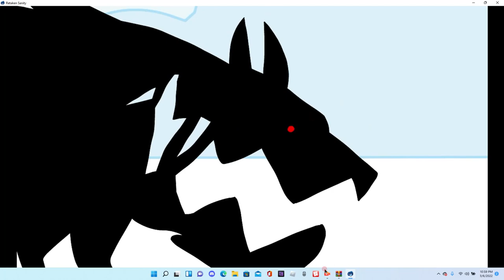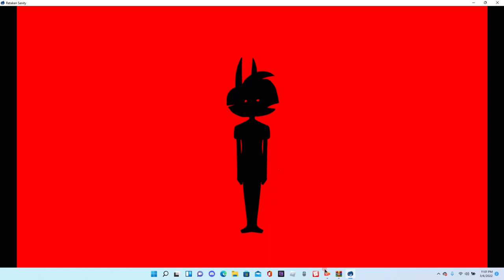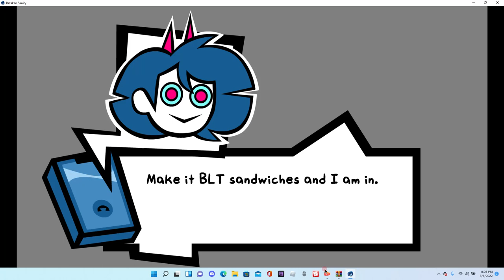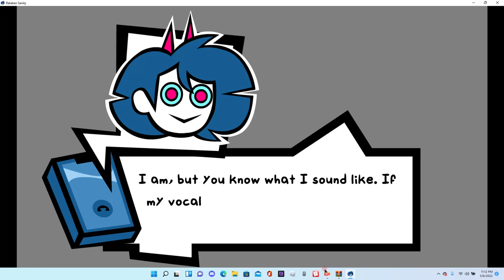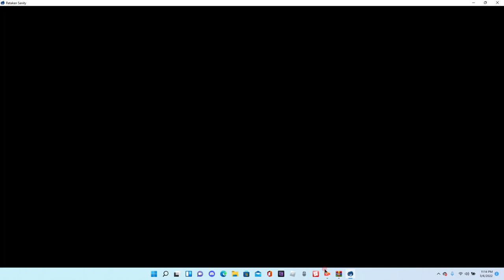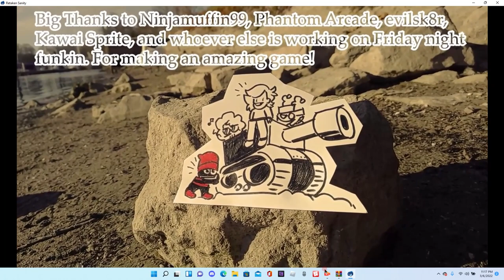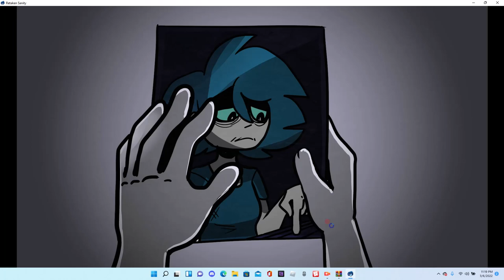friday night funkin retaken sanity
also, I'd like to warn you guys watch at your own risk there is some blood.